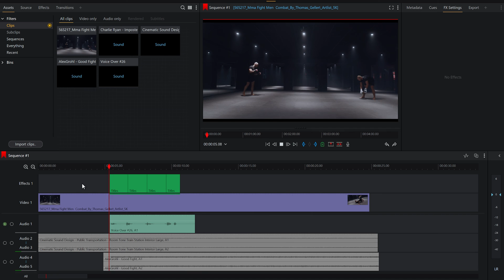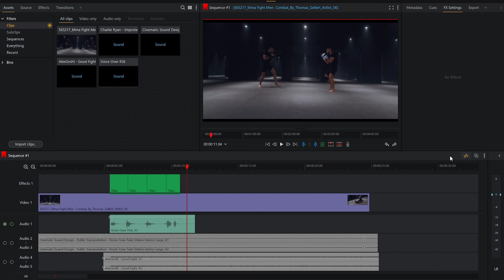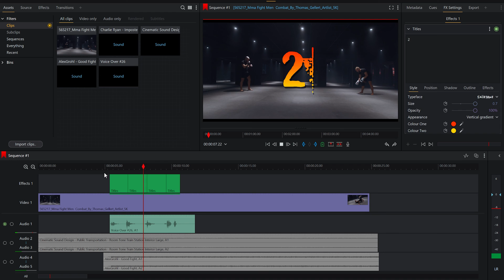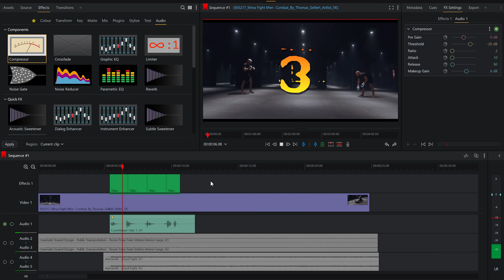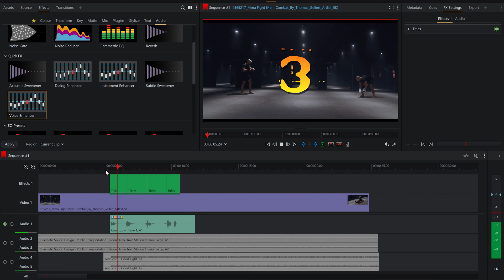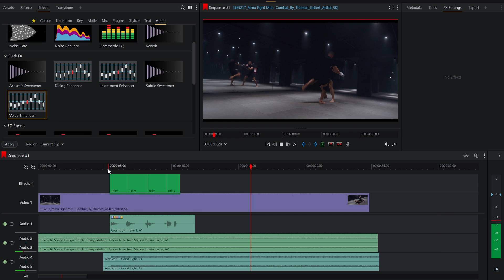Recording VO Directly to Your Timeline! A Lightworks Tutorial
Welcome to our Lightworks tutorial series! Learn how with just one button, you can easily record your own audio directly in Lightworks. Discover the variety of effects that can be added to enhance the sound quality of your recordings. Whether you're a beginner or an advanced user, our step-by-step guide will enhance your video editing skills.

and follow along with this tutorial!

🎥 Lightworks is renowned for its intuitive interface and powerful features, making it ideal for both personal and professional video editing.

🎬 About Lightworks:
At Lightworks, we are committed to inspiring, educating, and empowering video creators. With our focus on innovation and creativity, we aim to transform how you approach video editing.

✅ We Love Feedback:
Share your thoughts or questions in the comments below. Your feedback helps us create better content tailored to your needs.